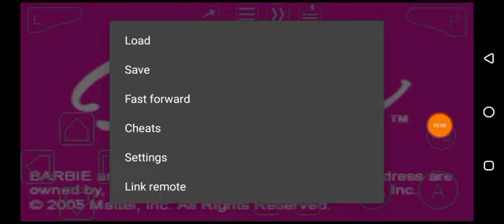Barbie and the Magic of Pegasus (GBA) Loading Screen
Very easy platformer game